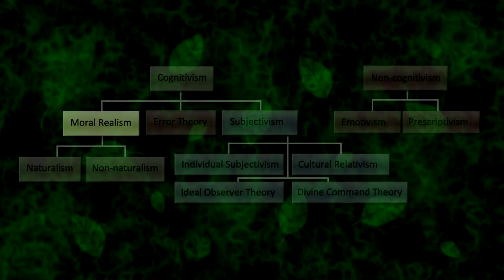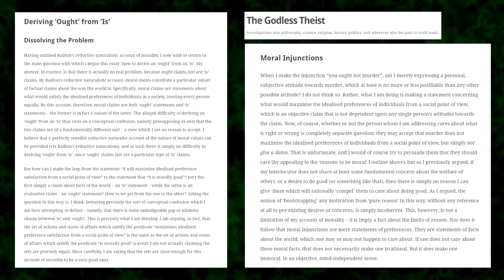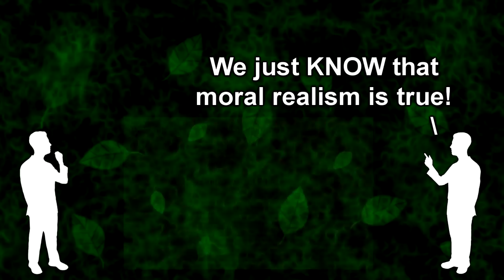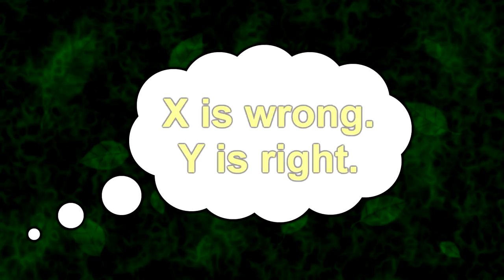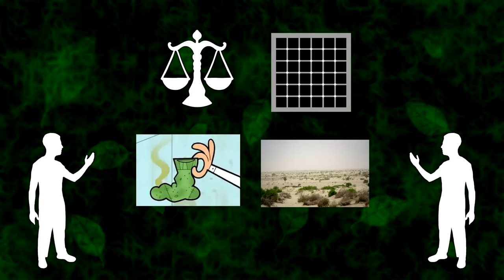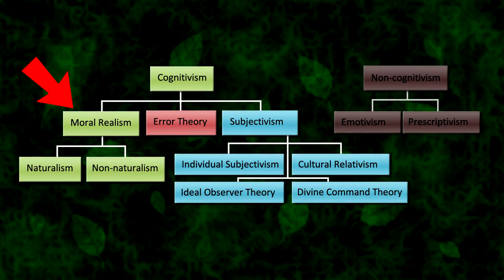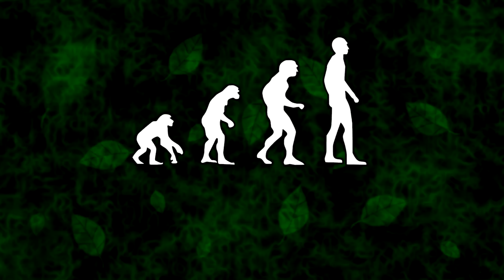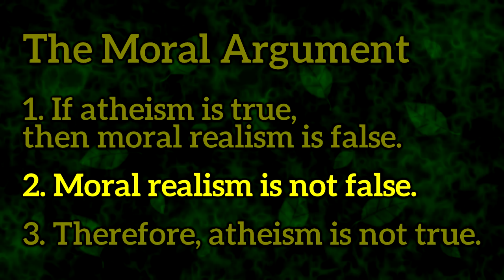The Moral Argument for God Proves Nothing (Part 2)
Last time, we addressed premise 1 of the moral argument, which states that atheism and moral realism are incompatible. Today, we will address premise 2, which states that moral realism is true (which then leads to the conclusion that atheism is therefore false, and that at least one god must therefore exist). My goal in this video will not be to argue that moral realism is necessarily false, but simply to argue that the ways in which people *defend* moral realism in this context (theists AND atheists) simply do not work.

Meta-ethics: moral realism or moral anti-realism?

00:00 - Review of Part 1
00:59 - Goal of this video
01:43 - Atheists who defend moral realism
04:08 - Atheists who reject moral realism
04:48 - Defense #1: Negating the is-ought gap
06:07 - Defense #2: Intuition
09:03 - Defense #3: Widespread agreement
13:13 - Defense #4: Rebuking other cultures
15:09 - Evolution is not morality
18:10 - Conclusion